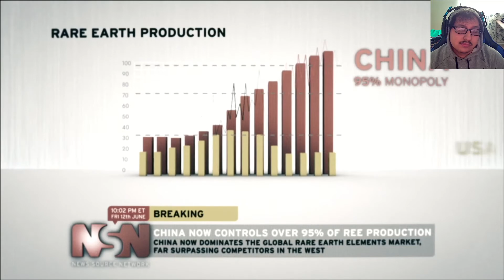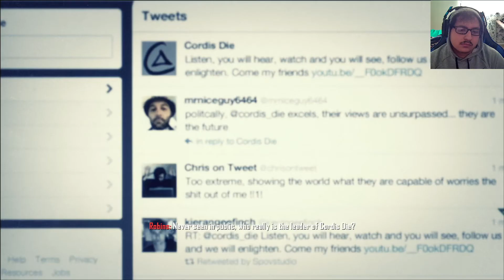Call of Duty: Black Ops 2 - (Part 2) “Celerium” Gameplay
AMAZON AFFILATE
Equipment Used:
Capture Device: (Elgato HD60 S+)
Monitor: (LG 27GN950-B UltraGear Gaming Monitor)
Headset: (Astro A50 Gaming Headset)
Mic: (Blue Snowball)
Camera: (Anvasktek Webcam)
Computer: (iMac)